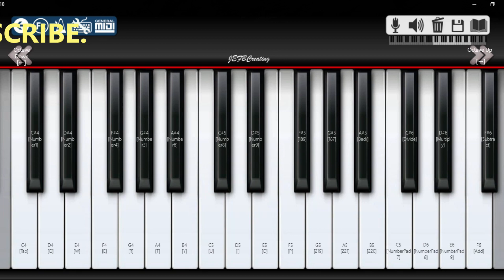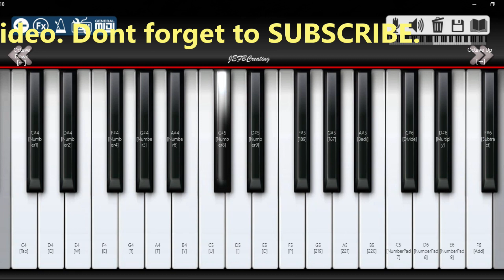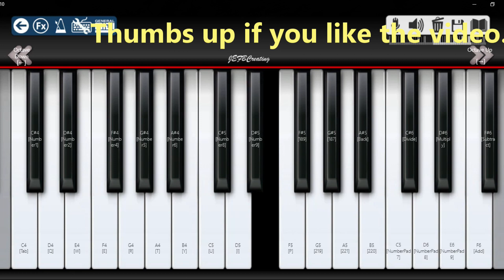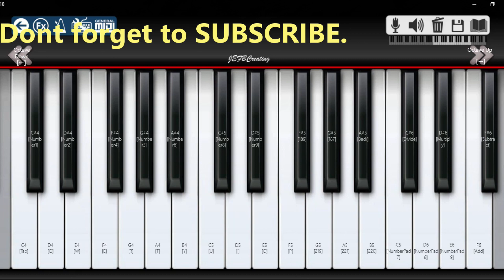Mahanati Title Song - Piano Cover | BGM Instrumental | Nag Ashwin | Keerthy Suresh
This is virtual piano cover for elevating song Abhinetri from the movie Mahanati (Bio pic of Savitri) starring Keerthy Suresh, Dulqure salman. Music composed by Mickey J Meyer and sung by
Anudeep Dev